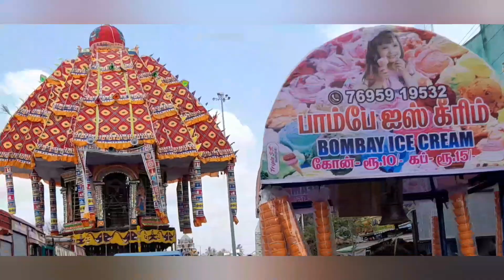தேர் திரும்பும் அழகிய காட்சி/திருவாரூர் தேரோட்டம்/ஆழித்தேர் திருவிழாIndhu's gallery